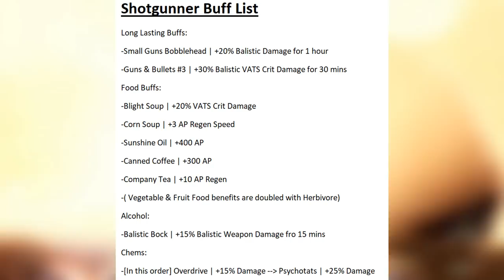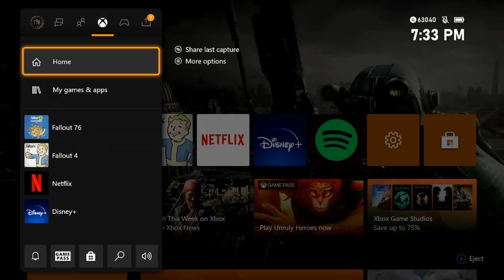Fallout 76 Builds - The Enforcer 2.0 - Ultimate End Game Bloodied Shotgun Build - [Hyper-Optimised]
G'day guys this is TYR and today I am bringing you a Fallout 76 build, this is the Enforcer and it is the most hyper optimised end game bloodied shotgun build you'll ever find, so leave a like/dislike it lets me know what you thought of the video! Be sure to also check out the following links down below, these include my Twitter, Discord and Facebook! I also have a link to my Patreon if you do feel the need to support me on a much larger scale - thank you for checking out my videos and welcome to Valhalla, I hope you enjoy your stay!

Time Stamps
Intro 00:00
SPECIAL Stats 2:32
Crit Frequency 4:18
Perk Cards 4:47
Alternative Perks 20:24
Stealth Perks 22:05
Legendary Perks 23:30
Mutations 29:07
Weapons 32:22
Armor 37:13
Build Buffs 41:45
Daily Ops 44:29
Boss Fights 45:15
Mobbing 48:09
Outro 48:42

My real name is Tyrone, but I go by TYR, pronounced /tier/ and if you know anything about where that word comes from, then that's a dead give away that I am a bit of a Norse/Nordic fanatic, I'm absolutely infatuated by the history and culture of the Nordic mythology and people, so expect a lot of Viking themes on this channel! I grew up playing many games, but none captivated me the same way the Fallout series did, since I play the games so much I figured why not start recording myself playing? and here we are today.